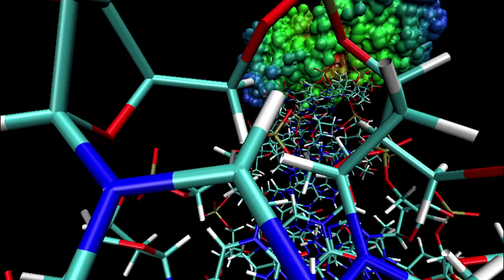Valérie Zuang, JRC scientist - EU Reference Laboratory for alternatives to animal testing